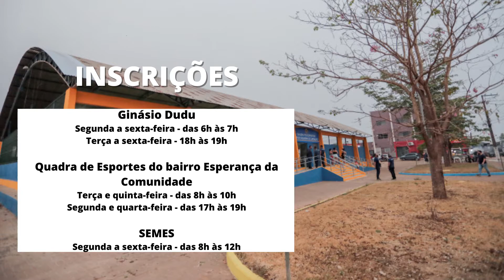TV Meridional BAND | Projeto Viva bem beneficiará moradores do bairro Esperança da Comunidade